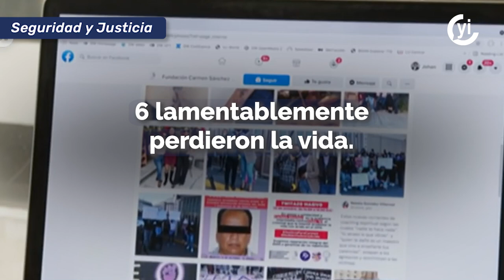Los ataques con ácido en contra de mujeres son una triste realidad en México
Los ataques con ácido en los cuerpos de las mujeres son una de las agresiones más peligrosas solo por debajo de los feminicidios: Fundación Carmen Sánchez.